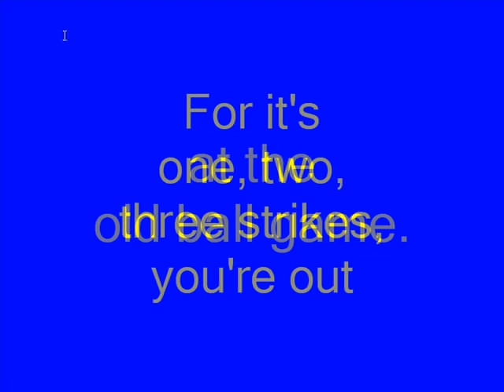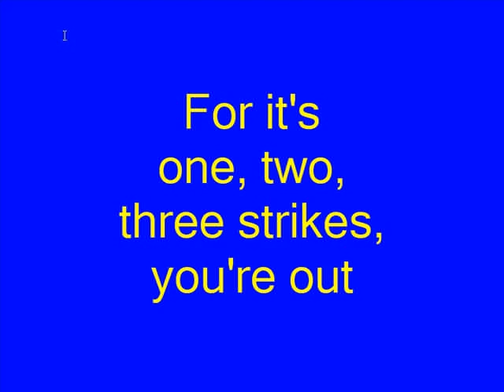Take Me Out to the Ballgame karaoke